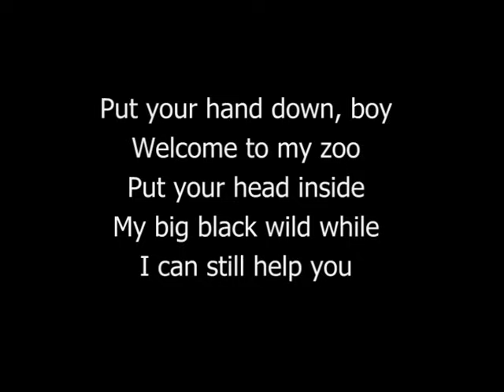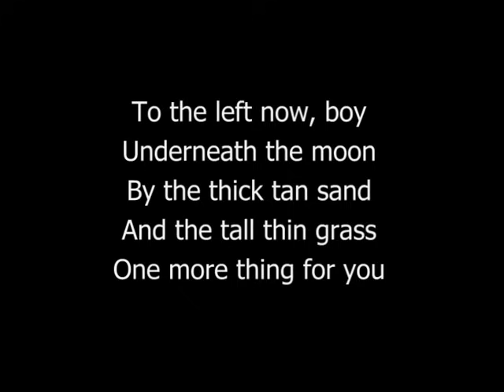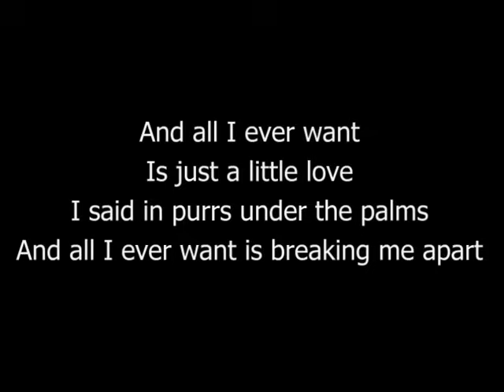Glass Animals -Toes (Lyrics)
Release your magnificent powers with these Zodiac Journals:
♈ Aries (Ram): March 21–April 19
♉ Taurus (Bull): April 20–May 20
♋ Cancer (Crab): June 22–July 22
♌ Leo (Lion): July 23–August 22
♍ Virgo (Virgin): August 23–September 22
♎ Libra (Balance): September 23–October 23
♏ Scorpius (Scorpion): October 24–November 21
♐ Sagittarius (Archer): November 22–December 21
♑ Capricornus (Goat): December 22–January 19
♓ Pisces (Fish): February 19–March 20
♒ Aquarius (Water Bearer): January 20–February 18
♊ Gemini (Twins): May 21–June 21

• Lyrics

Put your hand down boy
Welcome to my zoo
Put your head inside
My big black wild, while
I can still help you

See the snake baboon
Funky, chic and smooth
Honey can you spy
The divine ape-swine
Cause he can see you

I’m a man, I’m a twisted fool
My hands are twisted too
Five fingers to black hooves
I’m a man don’t spin me a lie
Got toes and I can smile
I’m crooked but upright

And all I ever want
Is just a little love
I said in purrs under the palms
And all I ever want is breaking me apart
I said to the thing that I once was

To the left now boy
Underneath the moon
By the thick tan sand
And the tall thin grass
One more thing for you

See the distant flume
In the sleepy dunes
Makes my nerves clench close
And my bones go cold
When I see that room